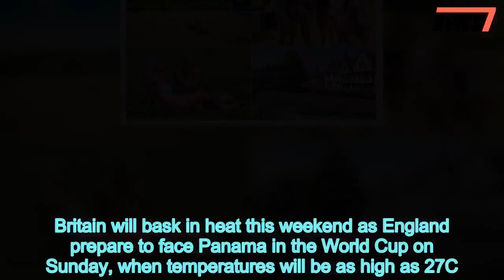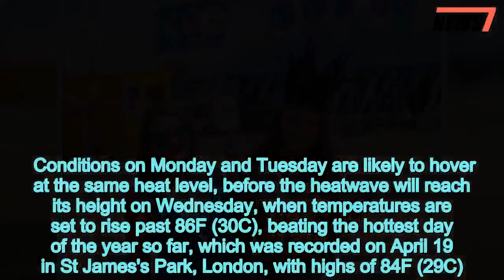Britain will be HOTTER than RIO for England's World Cup clash - 247 news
Its,carnival,time,Britain,HOTTER,RIO,Englands,World,Cup,clash,Panama
 Britain will bask in heat this weekend as England prepare to face Panama in the World Cup on Sunday, when temperatures will be as high as 27C.Revellers descended on Newport for the 50th Isle of Wight Festival in a heatwave forecast to bring the hottest day of the year on Wednesday.Met Office forecasters are predicting temperatures of up to 81F (27C) in London and across the south-east on Sunday, with  highs of up to 75F (24C) in Scotland as well as the north of England.   London's temperatures will be higher than those in Rio de Janeiro, Brazil, which will have highs of just 79F (26C) on Sunday. South-west Scotland as well as south-west England will be slightly cooler than the rest of the UK at 70F (21C). Conditions on Monday and Tuesday are likely to hover at the same heat level, before the heatwave will reach its height on Wednesday, when temperatures are set to rise past 86F (30C), beating the hottest day of the year so far, which was recorded on April 19 in St James's Park, London, with highs of 84F (29C).    Share this article   Share  June is on track to be Britain’s hottest for 42 years, since 1976’s famous heatwave, Met Office statistics for the first half of June show. June’s rainfall is also down by half – at just 19mm – amid 82 hours of sunshine, the Met Office said.This month’s average temperature is 15.9C, 1.9C above normal, in central England, verging on the top 5 per cent hottest Junes since records began 359 years ago, in 1659, Met Office figures show.    Met Office forecaster Bonnie Diamond said: 'It’s warming up from the weekend and for next week as high pressure drags up warmer air from the continent.'From Wednesday looks like the low 30s in the South, with sunny and warm weather lasting until at least the end of next week.'The Weather Outlook forecaster Brian Gaze said: 'It’s a BBQ weekend, with 27C possible by Sunday. A heatwave follows with 32C in southern and central regions.'The UK average temperature of 14.7C, 1.7C above normal, from June 1-14 is the warmest June since 1976’s 15.0C over the whole of June, Met Office figures show.